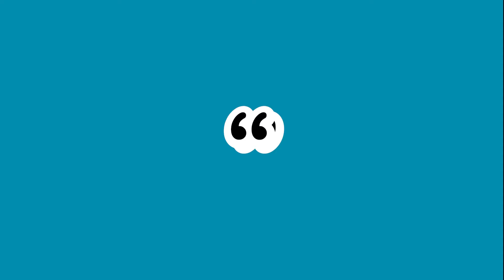Driving in the G clef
music piano jazz triad major chord inversion instrument worship musician tutorial